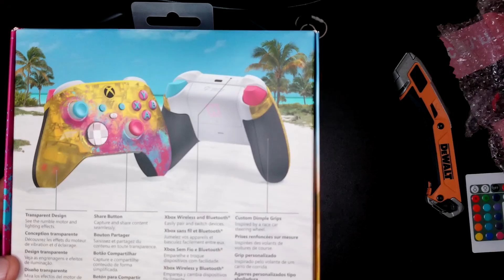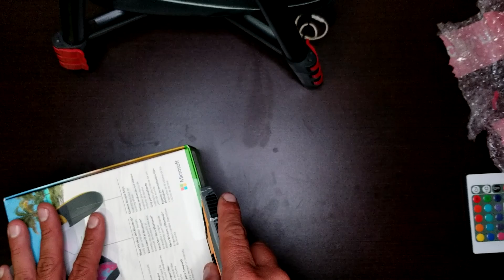UNBOXING Y COMPARATIVA DE CONTROL XBOX FORZA HORIZON 5 VS SEA OF THIEVES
UN UNBOXING DEL CONTROL DE XBOX FORZA HORIZON 5 Y UNA PEQUENA COMPARATIVA CONTRA EL CONTROL DE XBOX SEA OF THIEVES, Y CORRIGIENDO ALGO QUE DIJE EN EL VIDEO, LA CLAVE PROMOCIONAL DE 25 DIGITOS CON EXTRAS QUE TRAE EL CONTROL, PARA EL JUEGO FORZA HORIZON 5 , SI SE PUEDE CANJEAR TANTO EN XBOX COMO EN WINDOWS 10 EN LA MICROSOFT STORE.